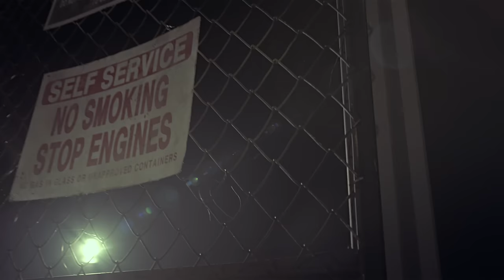[MV] JUNIEL _ Fool(바보) (With. 정용화 Of CNBLUE)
Hello! this is 1theK.

As you've noticed, we've been working on the English subtitles for our MVs and Originals.
But sometimes it is difficult to prepare subs on time.
Sorry to announce this. T-T
The subtitles for this clip will be uploaded within a few hours.
It would be great if you comeback in a few hours and watch it again!

We always thank you for your comments and advices.
(Yes, we actually read most of your comments)

1theK
주니엘이 국내 첫 번째 미니앨범 [My First June]을 발매했다. [My First June] 제목에서 말해 주듯이 6월 국내 무대에 데뷔하는 첫 번째 주니엘의 앨범으로 주니엘의 음악적 감성을 엿볼 수 있는 곡들로 구성되어 있다. 타이틀 곡 ‘illa illa’ 를 시작으로 ‘Ready Go!’, ‘Everlasting Sunset’, ‘Mask’, ‘바보’까지 총 5트랙이 실려있으며, 이 중 3곡이 주니엘 자작곡이다.